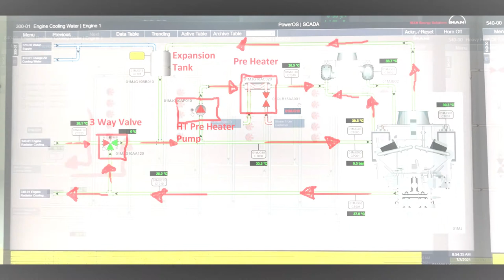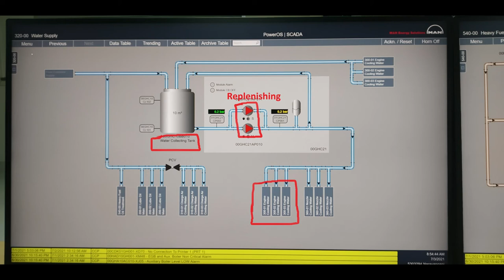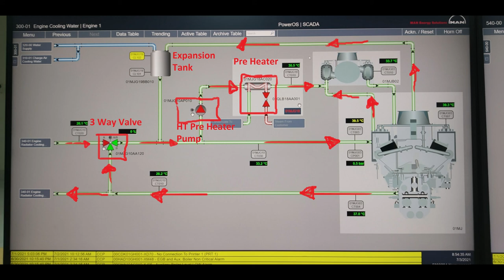Engine Cooling System by water. HFO Power Plant এর ইঞ্জিন কে পানি দিয়ে ঠাণ্ডা করার পদ্ধতি ।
ইঞ্জিন কি ভাবে ঠাণ্ডা করা হয় । ঠাণ্ডা করার করে সেই পানি কোথাই যাই , এই সব নিয় ভিডিও।
পাওয়ার প্ল্যান্টের সব রকম ভিডিও পেতে সাথে থাকবেন। কোন প্রশ্ন থাকলে কমেন্ট করে জানাবেন । আশা করি উত্তর দিব ইনশাল্লাহ ।
HFO Buffer Tank থেকে কি ভাবে HFO Day Tank এ যাই এবং Separator এর কাজ কি